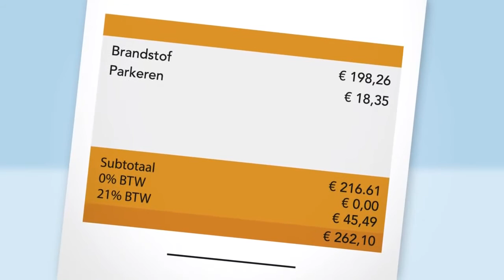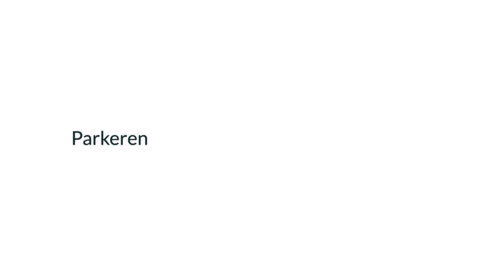Parkeren kan slimmer met MKB Brandstof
MKB Brandstof maakt parkeren graag gemakkelijk. Zo houdt u tijd en geld over voor zaken die écht belangrijk zijn.